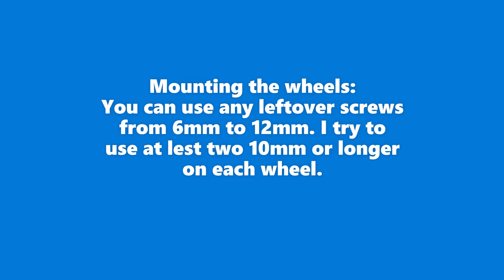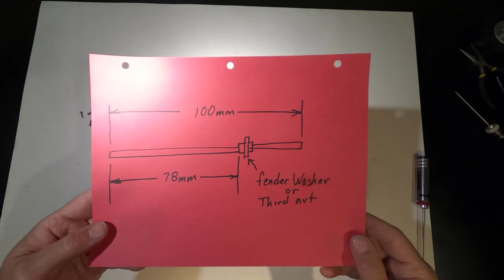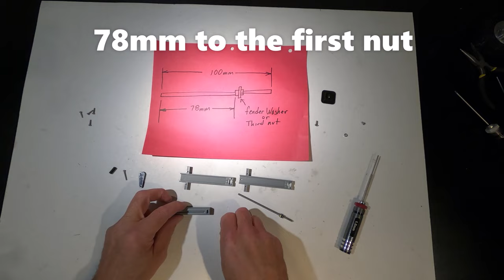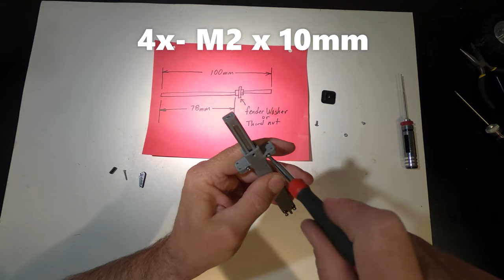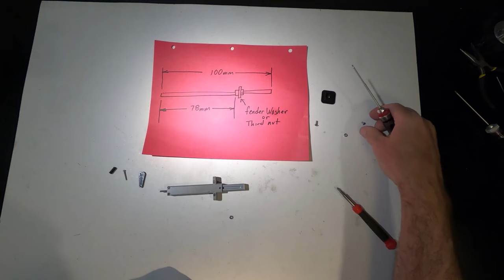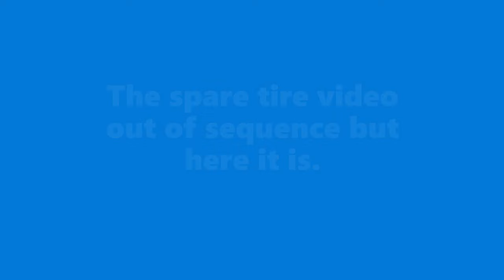Glade Runner Trailer - Assembly Video 4 - Black Crow Prints - 3D printed 1/8 scale